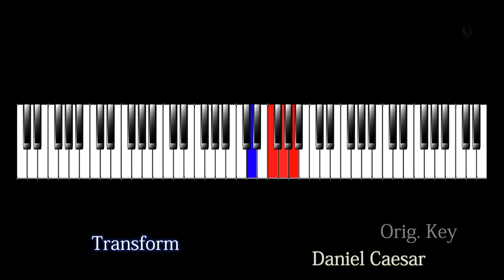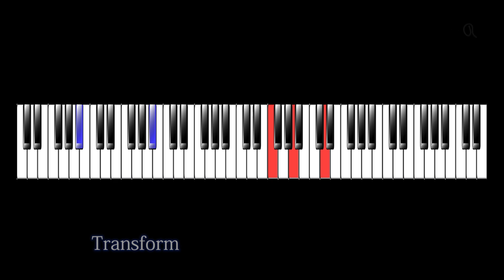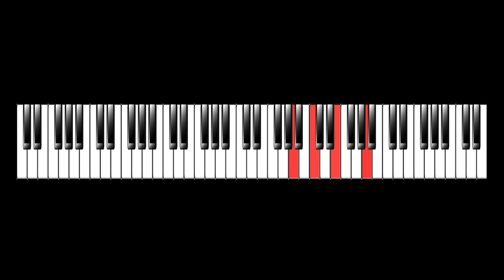Transform Daniel Caesar Piano Tutorial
Original Key

Audio Interfaces I own and use

UAD Twin duo

UAD OCTO

RME Babyface Pro 2

Headphones I own and use

For mixing:
Beyer 880 pro open

For recording:
Beyer 770 closed

Monitors

Equator D5 (no longer manufactured)

Instruments I own and use

Fender guitar

Washburn Bass

Martin D. Jr.

Acoustic mic:
DPA 4099

Yamaha P255

Roland A-88

Spider Capo

Shubb capo

Tube Preamp.

Tube Amp.

Software I own and use

Mac book pro
(2015 version) still in use b/c of graphic card.

Mac mini

Logic Pro X

Native instrumenta

Integra 7

Apple Motion 5 for graphic fun